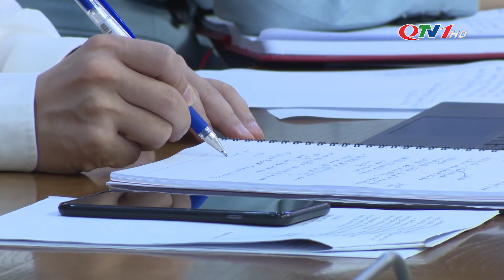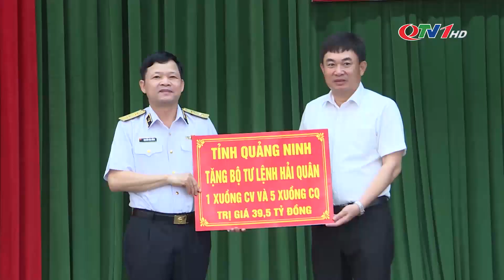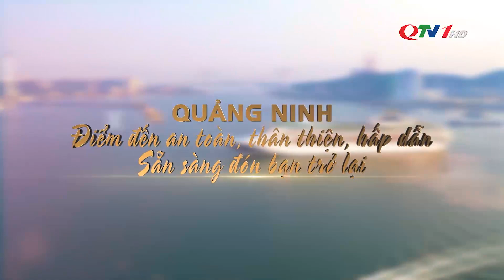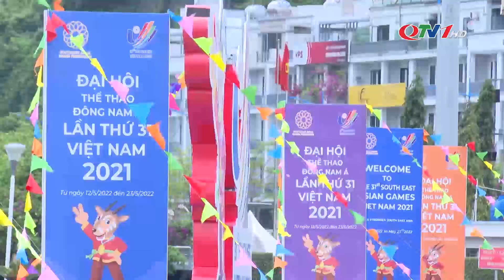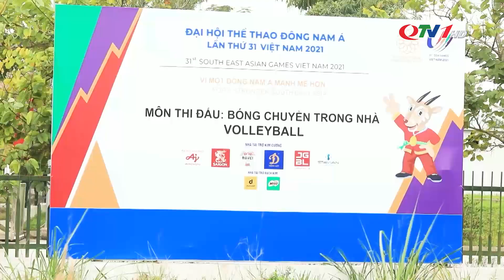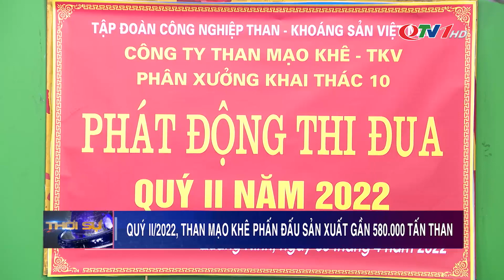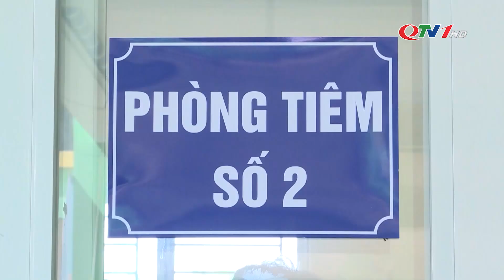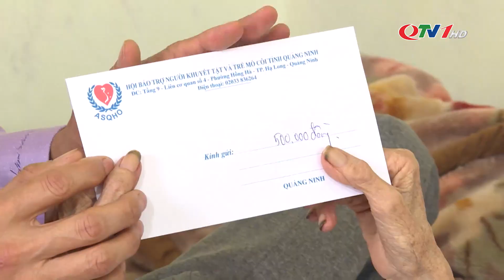Bản tin thời sự 19h45' ngày 18/4/2022